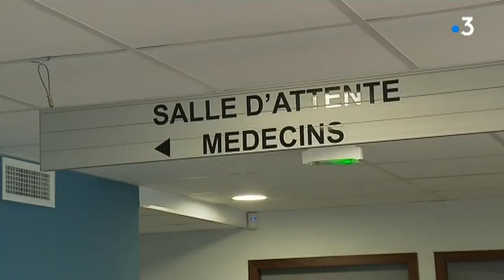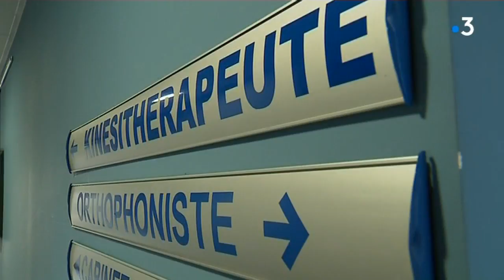Dans les Corbières, la maison de santé est une solution pour éviter les désert médicaux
Des médecins salariés qui exercent en réseau, avec les autres professionnels de santé : une mesure du plan santé présenté par le gouvernement pour lutter contre les déserts médicaux. Le dispositif est déjà expérimenté dans l'Aude, à Saint-Laurent-de-la-Cabrerisse.